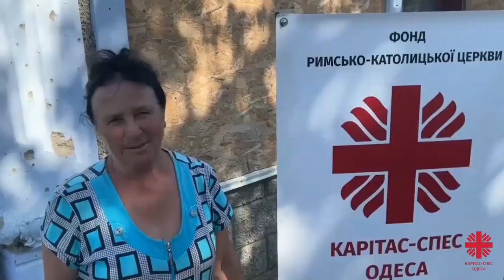Caritas Roma in campo per la ricostruzione in Ucraina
Il video documenta il processo di consegna delle finestre e delle porte nel villaggio di Kiselivka Mykolaiv, mostrando l'impegno tangibile di Caritas Roma nella ricostruzione delle abitazioni delle famiglie ucraine.